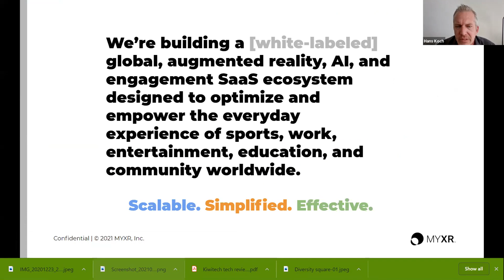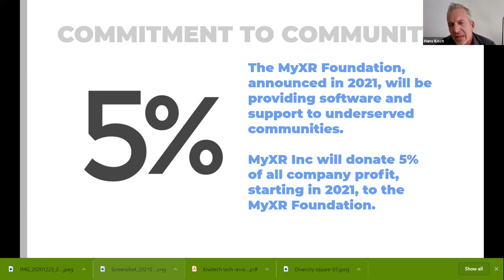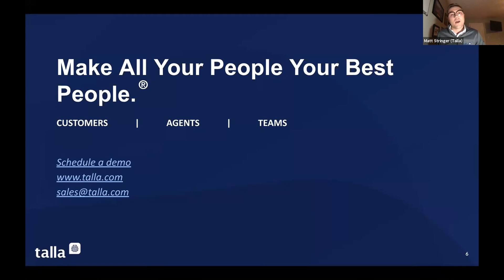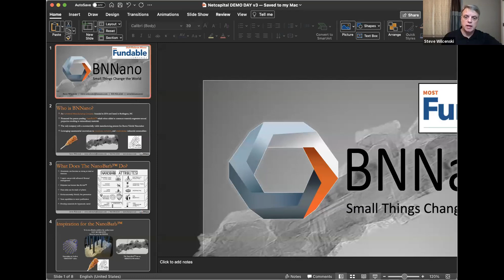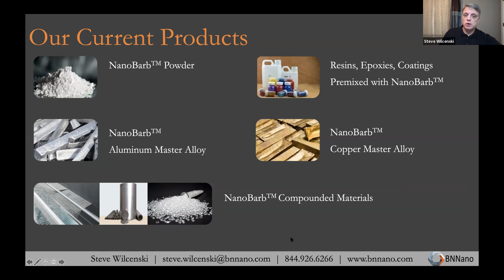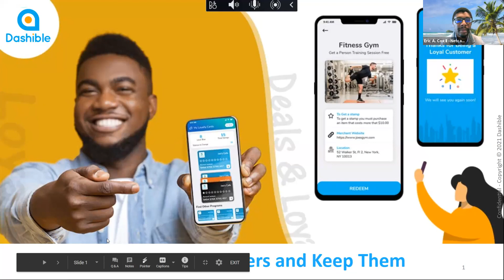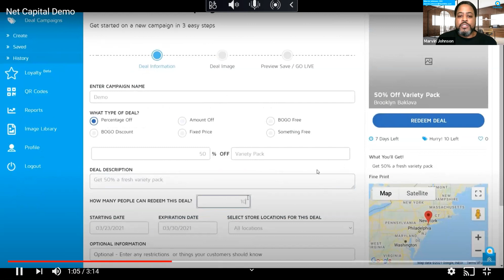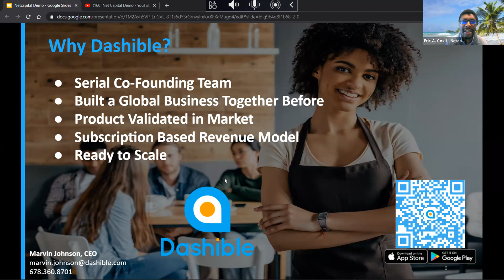March Demo Series, Session 2: Advanced Technologies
Three founders utilizing Advanced Technologies pitch and answer audience questions on their startups, all currently live on Netcapital and available for investment by anyone, for as little as $100.